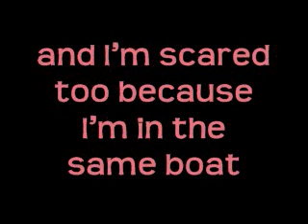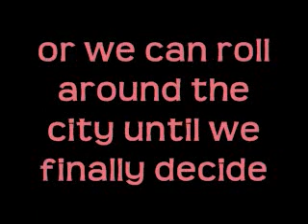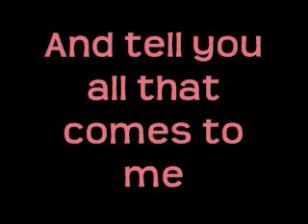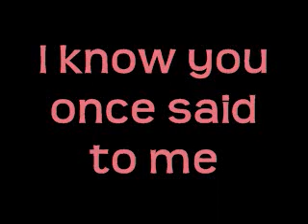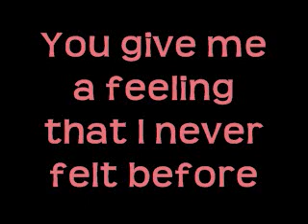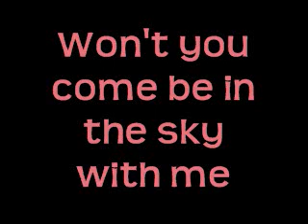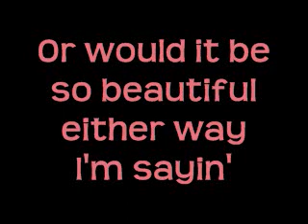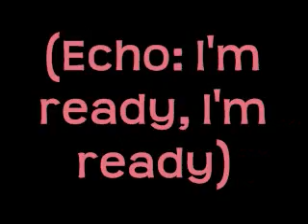Alicia Keys ft Drake-Un-Thinkable (I'm Ready) Remix [On Screen Lyrics]